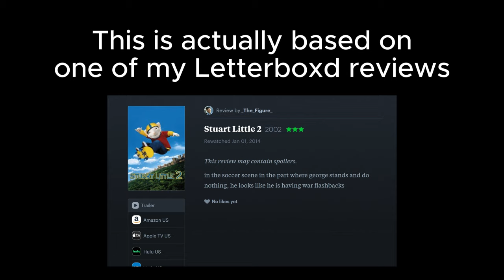Stuart little dies while george little is having war flashbacks (Stuart Little 2 meme)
thought it would be funny to recreate what I noticed in my letterboxd review of this movie as a stuart little meme :)

thank you sister for helping me with thumbnail

Movie: Stuart Little 2 (2002) By Sony